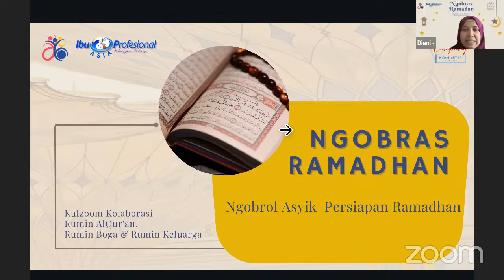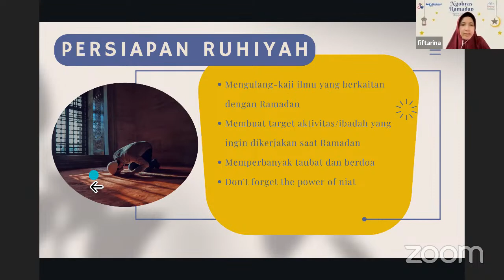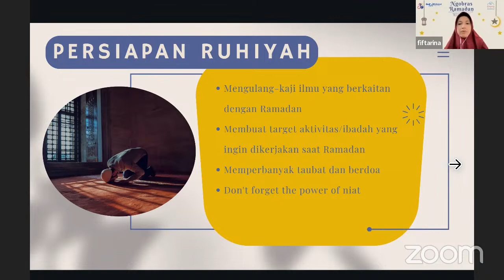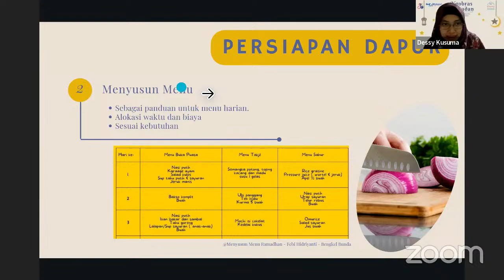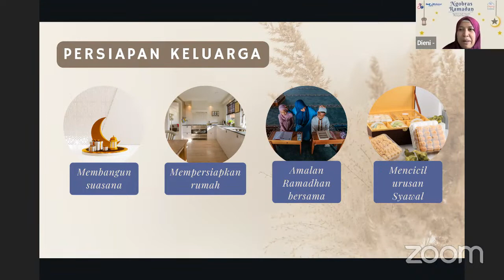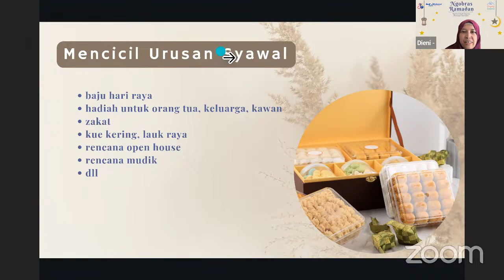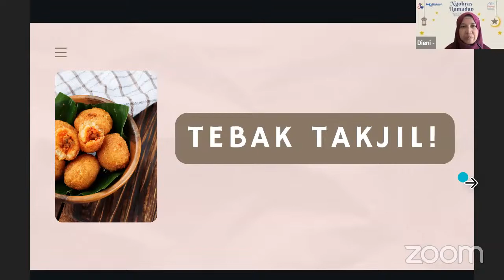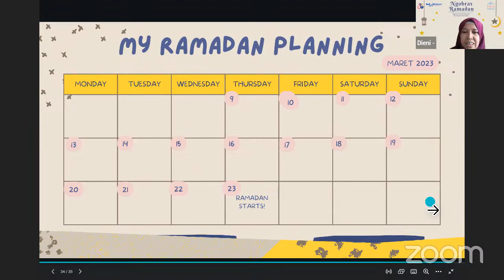NGOBRAS RAMADAN - Ngobrol Asyik Seputar Persiapan Ramadan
Ngobrol Asyik Seputar Persiapan Ramadan. Program kolaborasi 3 Rumin, yakni AlQur'an, Keluarga dan Boga, mengajak member ngobrol sambil berbagi cerita keseruan persiapannya menyambut bulan Ramadan.